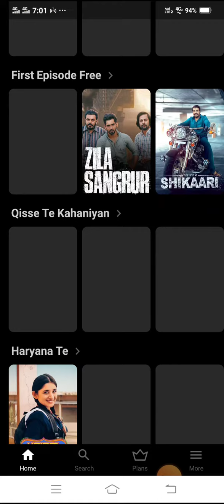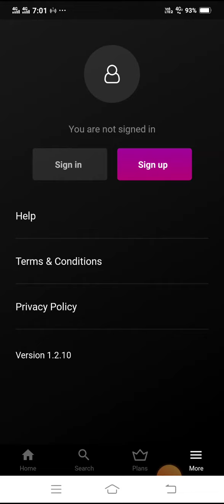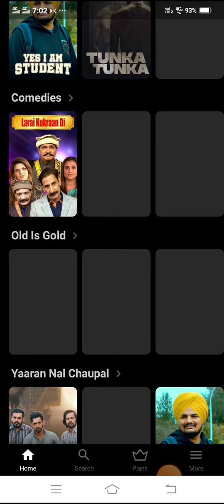Chaupal App Free Online Movie Watch| Hd result movie watch online free| Free Online Movie Watch 2022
hello guys
in this video I will tell you how we can watch free online best quality movie everytime